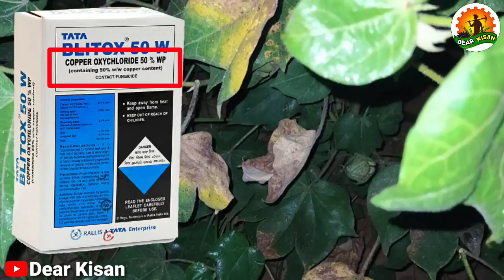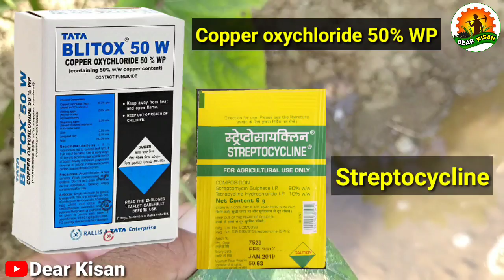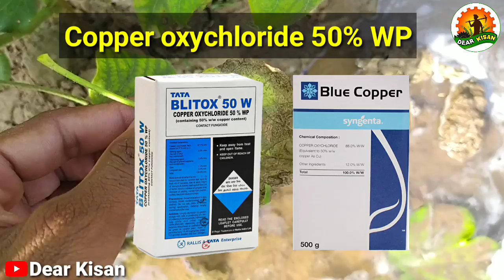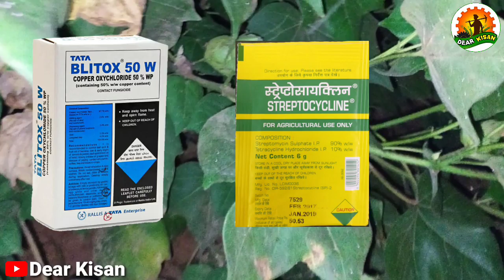Top Quality Fungicide | Copper Oxychloride, Carbendazim, Mancozeb | UPL SAAF, Syngenta Blue Copper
Top Quality Fungicide | Copper Oxychloride 50% wp | Carbendazim 12% , Mancozeb 63% wp | UPL SAAF | Syngenta Blue Copper, TATA Blitox 50 w